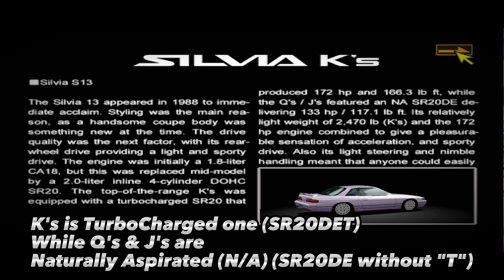CarX Street | Purplish Silver 1988–1994 Nissan Silvia (S13) K's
CarX Street (2022)
V.0.9.2.

S13
1988–1994 Nissan Silvia (S13) K's

Class: 2 ☆☆☆☆★★
DriveTrain: FR (Front engine, Rear drive)
•Engine: RS20T 2.0L (2,000㏄) i4 T
•Transmission: T50 S13 5-Speed
•Weight: 1,170㎏
•Power: 205㏋
•Max Speed: 219㎞/h
•Acceleration: 25.3s

⛽ Fuel:
☐ Regular Gas
☑ Sports Gas

🎮 Control Type: AcceleroMeter
•Sensitivity: Max Right
•Linearity: Max Right (I dunno what is this for)
•Traction Control: On | [Off]
•Automatic Transmission: [On] | Off

📱 Device: 2021 XiaoMi 11T
•OS: Android 13, MIUI 14.0.1.0.
•Chipset: MediaTek MT6893 Dimensity 1200 5G (6㎚)
•RAM: 8.0㎇+5.0㎇
•ROM: 256㎇
•GPU: Mali-G77 MC9
•Screen Size: 6.67 inches, 107.4 ㎠ (~85.1% screen-to-body ratio)